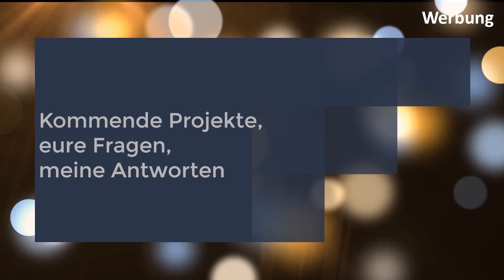VLOG #19 Kommende Projekte, eure Fragen - meine Antworten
Ich gebe euch einen Einblick in die kommenden Projekte und Artikel. Außerdem zeige ich euch ein paar interessante Beschläge und Vorrichtungen.  Auch eure Fragen kommen nicht zu kurz. Ich gehe auf einige eurer Kommentare ein.

Mehr zum Thema Onlinekurse:
Der Onlinekurs ist kostenpflichtig. Mehr zum Thema Onlinekurse findest du hier: